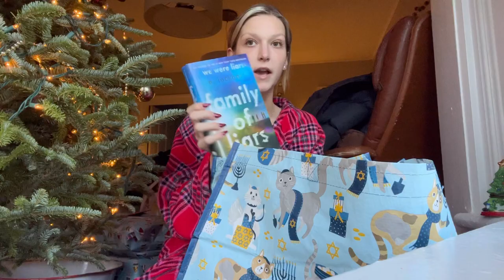Vlog: What I got for Christmas 2022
Merry Christmas and Happy Holidays everyone🫶🏼I was so blessed this year to be surrounded by such amazing people🎄enjoy my 2022 Christmas Haul